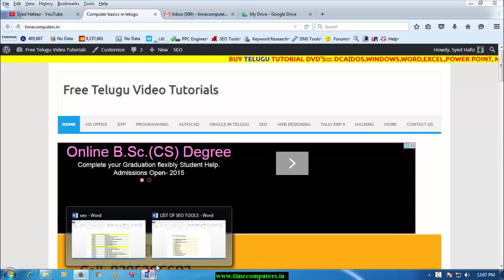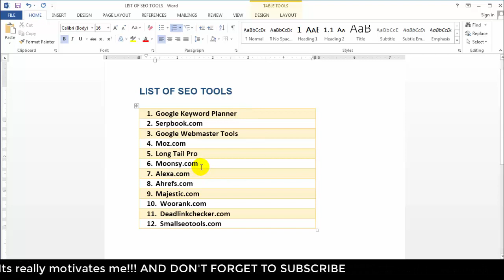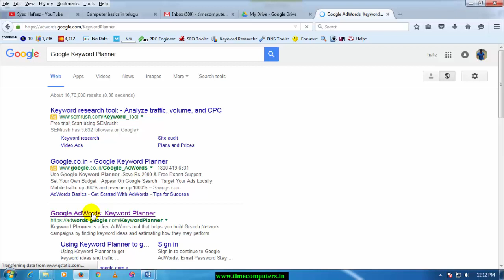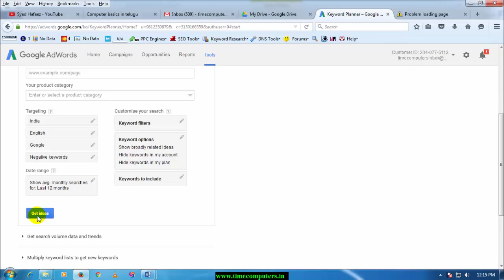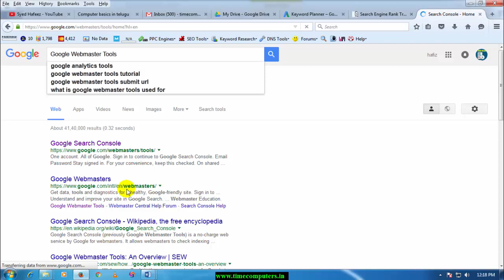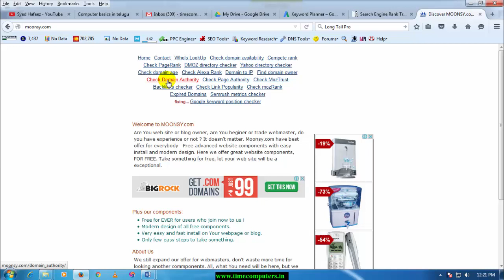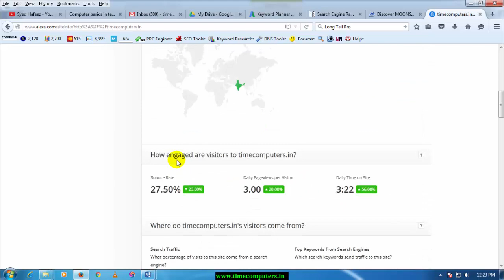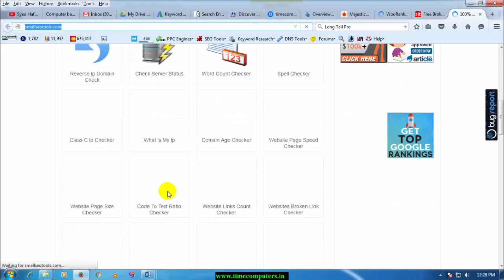SEO Telugu: Important SEO Tools || Telugu Tech Tuts Part # 17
seo tutorial step by step in telugu
LIST OF SEO TOOLS
Google Keyword Planner
Serpbook.com
Google Webmaster Tools
Moz.com
Long Tail Pro
Moonsy.com
Alexa.com
Ahrefs.com
Majestic.com
Woorank.com
Deadlinkchecker.com
Smallseotools.com